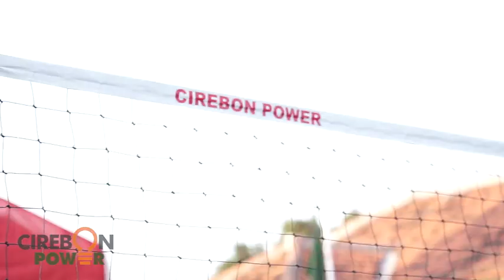Tim Bola Voli Mundu Juara Turnamen Voli Cirebon Power Cup 2019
KBRN, Cirebon : Turnamen bola voli antar desa dari tujuh kecamatan di Kabupaten Cirebon sukses digelar. Tim voli dari Desa Mundu, Kecamatan Mundu, berhasil menjadi juara. Final turnamen voli dalam rangka memperingati HUT ke-74 Kemerdekaan Republik Indonesia ini mempertemukan tim voli dari Desa Mundu dengan tim dari Desa Astanajapura. Sedangkan juara tiga diraih tim dari Desa Rawa Urip, Kecamatan Pangenan.

Camat Astanajapura Mahmud Iing Tajudin mengatakan substansi dari event ini adalah mempererat tali silaturahmi antarwarga dan meningkatkan semangat para pemuda. Dengan begitu, wilayah di Kabupaten Cirebon diharapkan semakin kondusif. Mahmud berterima kasih kepada perusahaan pembangkit listrik Cirebon Power yang telah mendukung penyelenggaraan turnamen voli untuk kedua kalinya. Menurutnya, melalui event ini hubungan masyarakat dengan Cirebon Power jadi semakin erat. "Saya rasa turnamen seperti sangat baik untuk meningkatkan rasa persaudaraan. Minat pemuda menjadi tersalurkan. Masyarakat juga jadi punya rasa memiliki Cirebon Pemuda," kata Mahmud, Rabu (21/08/2019).

Direktur Cirebon Power Teguh Haryono mengaku senang melihat semangat tim-tim yang bertanding. Pelajaran yang bisa dipetik dari event ini adalah kekompakan bisa mengalahkan semuanya. "Kalau kita bersatu, kompak, kita menang. Secara materi, tim dari Desa Mundu kalah, tapi mereka kompak sehingga bisa jadi juara," tegas Teguh.

Sedangkan Rengga Ade Permana, perwakilan dari tim voli Desa Mundu, menilai penyelenggaraan kompetisi olahraga bisa mengurangi potensi pemuda melakukan hal negatif. "Saya mewakili tim mengucapkan terima kasih. Karena acara ini, pemuda antar desa jadi saling mengenal." Ucap Rengga. (azi.s/rricrb)